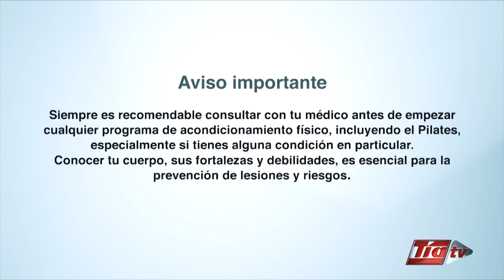Pilates - Clase 40: Trabajo de glúteos - TIA TV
Vivian Saltos nos trae unos ejercicios de Pilates enfocados en gúteos.
Fortalece cuerpo y alma con TIA TV.